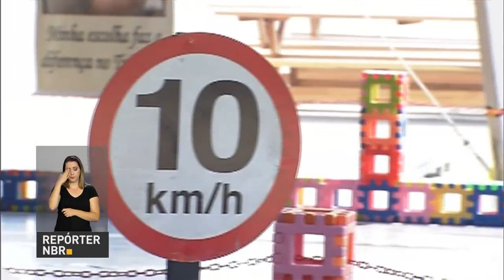Começa em todo o país a Semana Nacional do Trânsito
REPÓRTER NBR - 20.09.17: Governo realiza em todo o país a Semana Nacional do Trânsito. Número de mortes no trânsito diminuiu em todo o país nos últimos dois anos, inclusive entre os motociclistas. Mais de 5 mil vidas foram poupadas no Brasil.